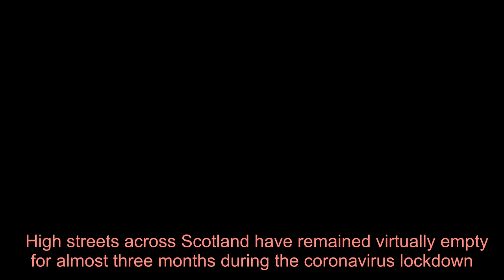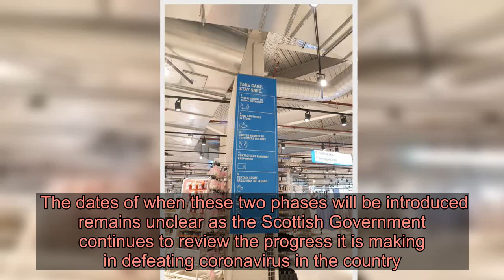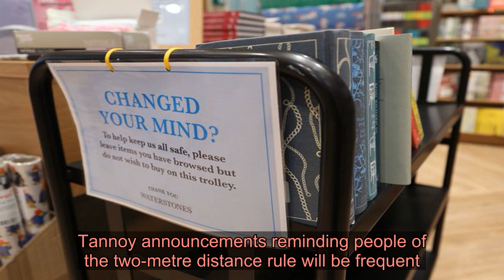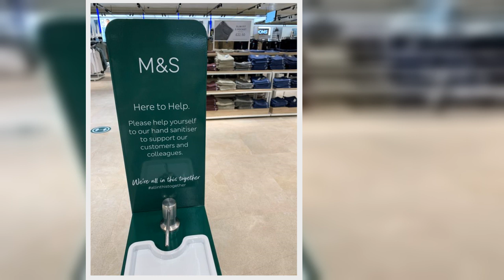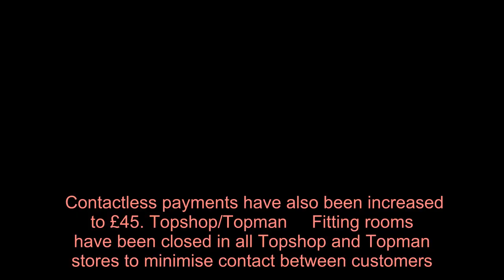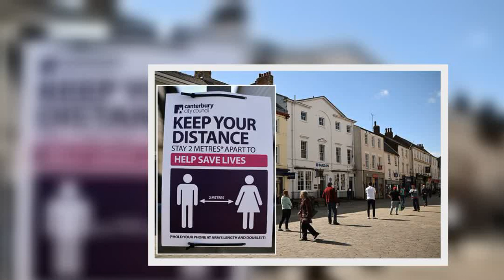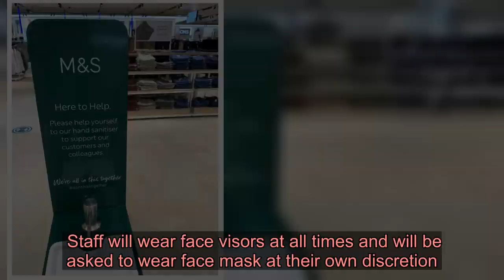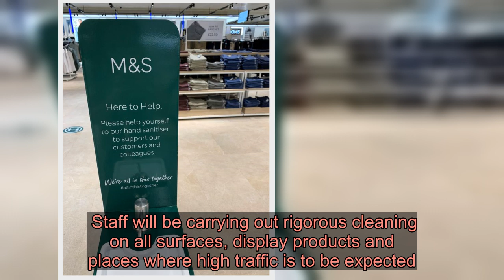How Scots high streets might look when non-essential shops reopen